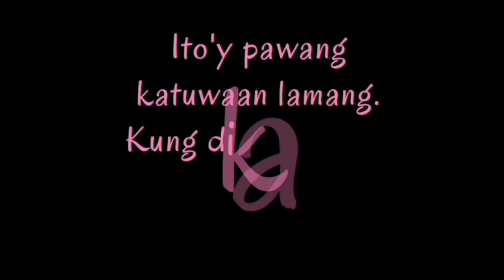VLOG#26: LAST VLOG THIS YEAR 2020 (Pangs Day out)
OR search "PANGS Vlog" in YouTube.

Request to us for SHOUT OUT☺️ just comment 💗.

💗 THANK YOU SO MUCH GUYS! IN ADVANCE🤗😇